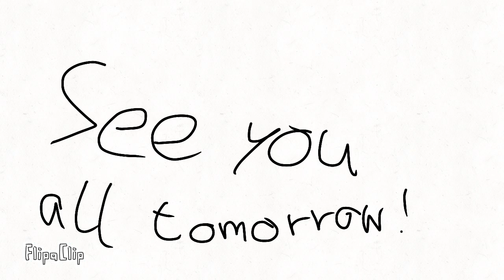Foxy x Mangle Part 1